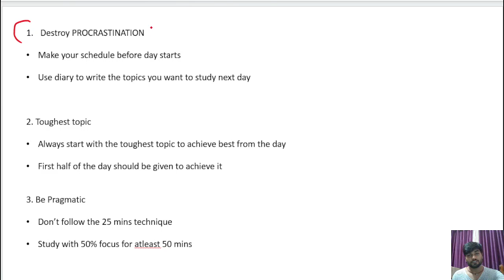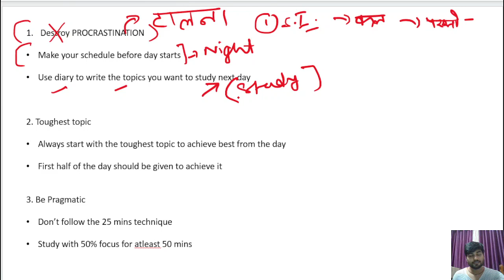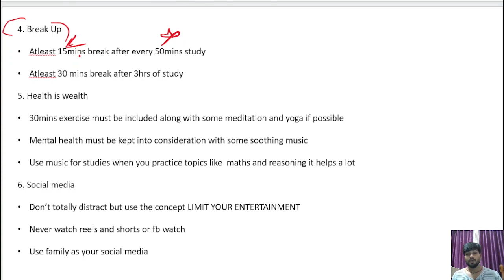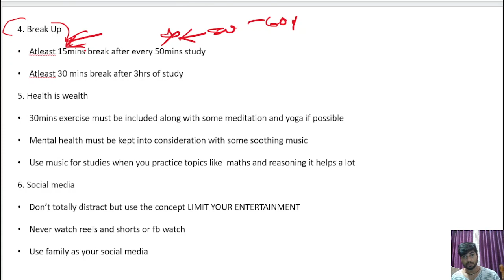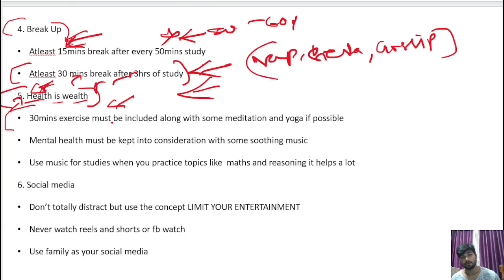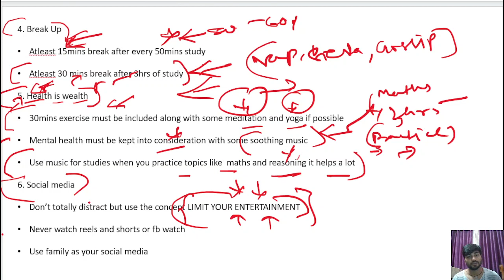☀️How to Study for 8 Hours for SSC CGL/ CHSL 2023 ? ☀️ Study Hacks ☀️I Scientific Process I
☀️How to Study for 8 Hours for SSC CGL/ CHSL 2023 ? ☀️ Study Hacks ☀️I Scientific Process I Preparation Strategy for SSC CGL/CHSL 2023 I

DESCRIPTION FOR SSC CHSL
AMAZON –

ssc cgl and chsl 2023 is very close . All candidates want some Preparation Strategy to crack ssc cgl /chsl 2023 .But very few of them knows how to study for long hours like 8,10,12 hours per day in order to achieve your goal.This video will be helpful in achieving that.
Queries Solved:
1. How study for long hours for government exams?
2. How to prepare for ssc cgl 2023 ?
3. How to prepare for ssc chsl 2023 ?
4. लंबे समय तक पढ़ाई कैसे करें ?
5. How to study 8 hours everyday?